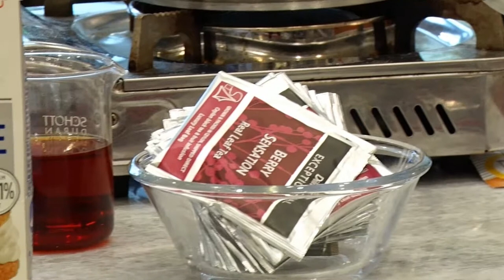Full movie cooking class and tea culinology with Chef Peter Kuruvita - How To Cooking With Tea?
Chef Peter Kuruvita as a brand ambassador of Dilmah Tea, his create menus with tea as a main ingredients . His also give knowledge about tea and food pairing.